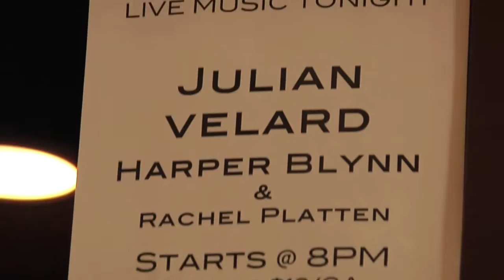Julian Velard - Everybody Wants To Be Famous (Live)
JV Rocks out yet another new song about the trials and tribulations that come along with Chinese food. Filmed at his Boston show this past May by Ben Zidel of Grown Up Boy Films.